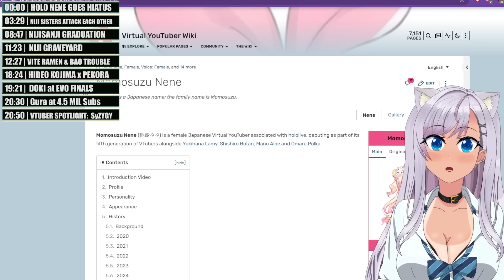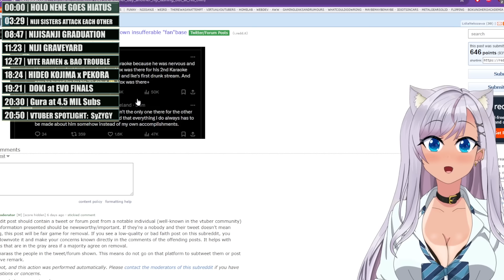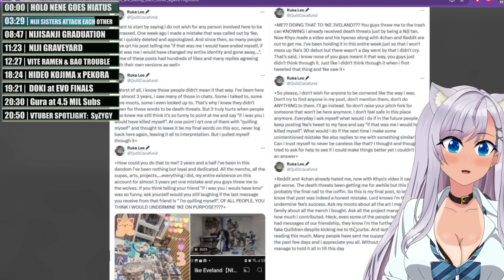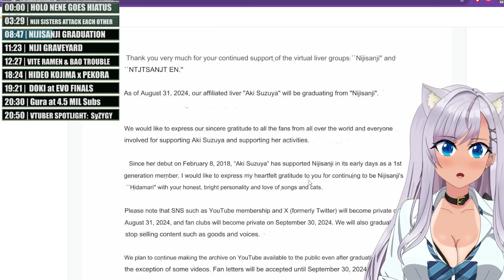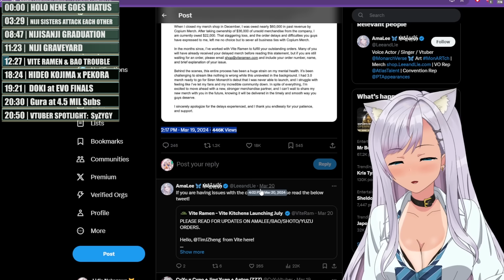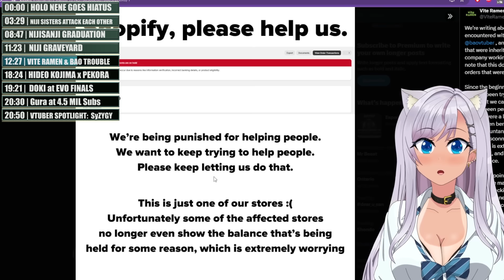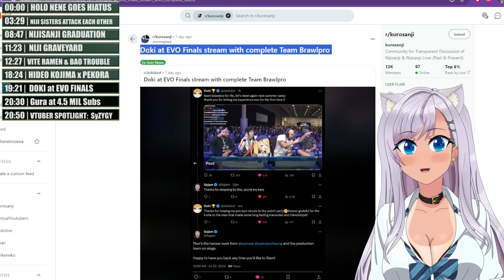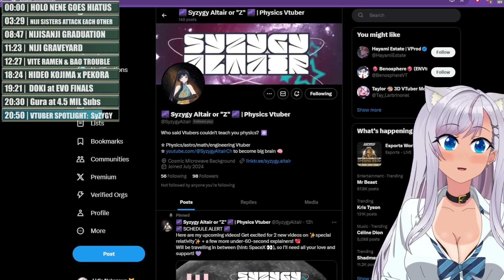NIJISANJI SISTERS Attack Each Other, Hololive Nene goes on Hiatus, NIJI GRADUATION, VITE RAMEN Merch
Hey Guys, Welcome back to the VTuber Newsy News!

In todays video we will be looking a Hololive Hiatus, and more

First lets jump into the story about Momosuzu Nene who is going on an unexplained Hiatus will activities suspended, no one knows why.

Next up is a story about Nijisanji Sisters attacking their own community over lines drawn in the sand regarding the male talents, specifically in this case ike Eveland who probably should speak up and put a stop to his fandom infighting and sending threats to each other. Like plz stop what the heck.

Next is another NIJISANJI Graduation this time being Suzuya Aki, a first generation Nijisanji member who is leaving the company.

After that we have the story of VITE Ramen stuggling with bad tech and likely AI at shoppify putting their good deeds in "bad standing", absolutely wild.

After that is Hideo Kojima mastermind of MEtal Gear Solid fame is a Pekora stan.

After that is Dokibird at the EVO finals, incase you don't know EVO is a fighting game tournament and finally Gawr Gura hits a record number of subscribers at 4,500,000.

Finally we wrap up with the Vtuber spotlight this time featuring Syzygy a physics and science/space vtuber.

Ok thats all see you tomorrow

That's all I got for the Vtuber Newsie News today, join me next time!

Time Stamps:
0:00 - Hololive Momosuzu Nene goes on hiatus
3:29 - NIJISISTERs infighting
8:47 - Another Nijisanji Graduation
11:23 - The Nijisanji Graveyard
12:27 - Vite Ramen strugles with BaoVtuber Copium Merch issues
18:24 - Hideo Kojima supports Usada Pekora
19:21 - Dokibird at Evo Finals
20:30 - Gawr Gura sets new RECORD at 4,500,000 subscribers
20:50 - VTuber Spotlight - Syzygy

Channel Tags: Lidia, LidiaVtuber, Lidia Nekozawa, LidiaNekozawa, Lidia Vtuber